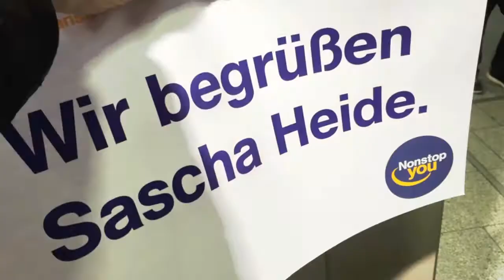Action im Windkanal - Sascha Heide im Selbsttest (Incentives & Events)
Action, Adrenalin, Bodyflying im Windkanal! Für das Wohl von Event-Planern stürzt sich Sascha Heide in jedes Abenteuer. Heute steht Bodyflying auf dem Test-Programm. In der 17 Meter hohen Windkammer steht ihm trotz technischer Orkanböe der Angstschweiß auf der Stirn.

Kann diese Event-Idee für Firmen-Events oder Teamtrainings genutzt werden? Falls nein, warum!? Wenn ja, worauf musst du achten!? Bei WINDOBONA in Berlin hat der Sascha Heide, Experte für Firmen-Events, den Selbsttest gemacht und sich in ein neues Abenteuer gewagt. Mit dem Slogan "Beinahe, jeder kann fliegen!" wurde Agent Heide von den Flugexperten von WINDOBONA geködert, herausgefordert und angestachelt.

Alle Infos und Details zu Bodyflying und ob Sascha Heide verletzungsfrei durchgekommen ist, siehst du in dem neuesten Clip von PLATZHIRSCH.TV.

Sascha Heide ist Experte für Firmen-Events.